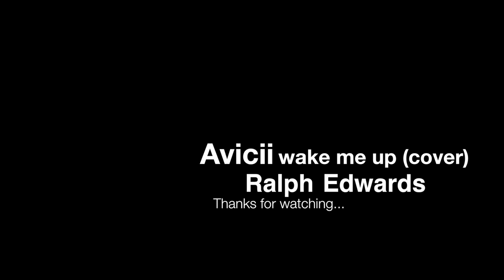Avicii - Wake Me Up (cover) - Ralph Edwards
Hey. Check out my first cover video of Avicii - Wake Me Up. More original songs, covers and live jams coming soon.